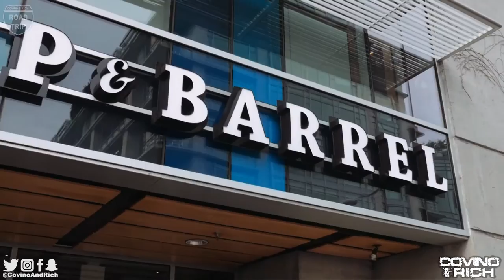Covino & Rich's Road Trip 2 - Day 1 | Vancouver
Go behind the velvet rope of Covino & Rich's Road Trip Part Deux! If you couldnt join us along the way, check out a special 5 part series documenting our journey down the west coast as we hit up 5 cities. Day 1 of 5 features the start of our trip as we head up to Vancouver, BC Canada! Special thanks to Matt Marlinski​ for putting this together